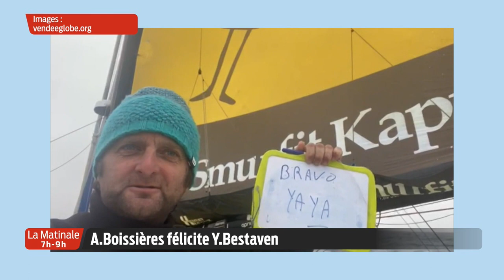La Matinale | Le focus sport | Lundi 4 Janvier